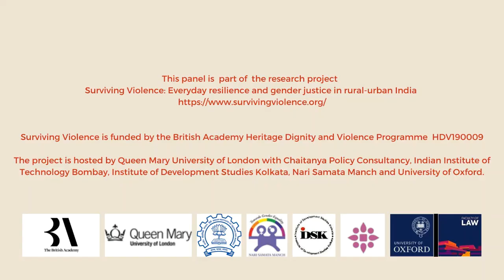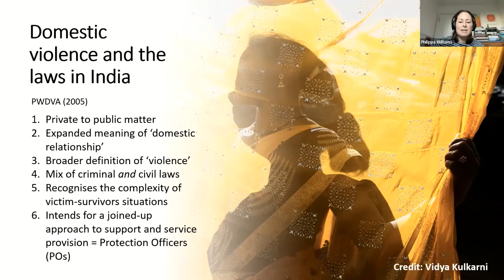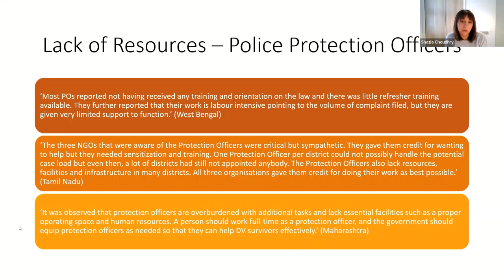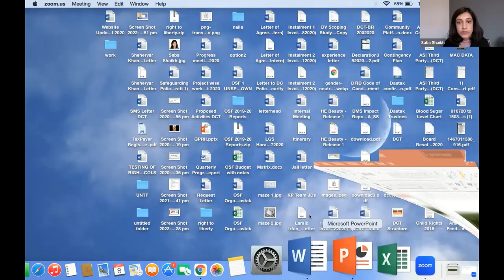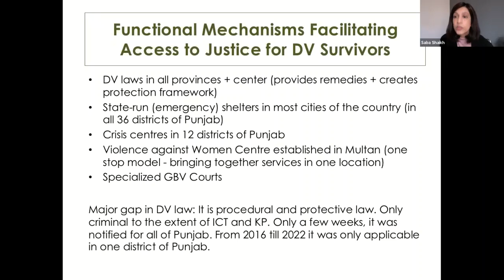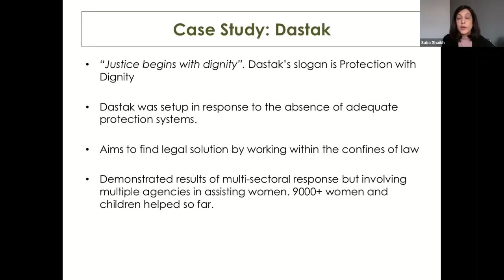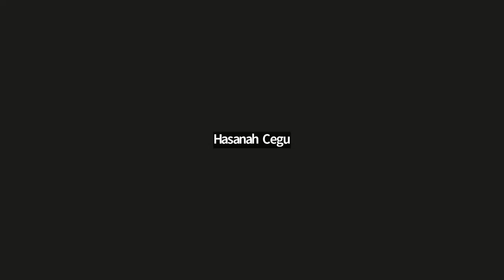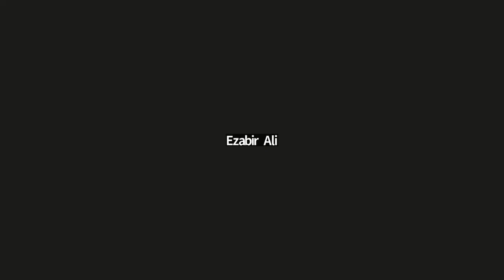2022 prajnya16days: Domestic Violence and Access to Justice: Regional Perspectives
South Asian states have passed laws on domestic violence but survivors still struggle to access justice. This panel brings together the experiences of Bangladesh, Pakistan, Sri Lanka and India.

Panelists:
Sara Hossein, Bangladesh Legal Aid and Services Trust;
Saba Shaikh, Dastak, Pakistan;
Ermiza Tegal, lawyer, Sri Lanka;
Shazia Choudhry, Oxford University and Philippa Williams, Queen Mary University of London.

Facilitator: Suneeta Dhar

This panel is part of the project Surviving Violence:Everyday resilience and gender justice in rural-urban India funded by the British Academy Heritage Dignity and Violence Programme HDV190009. Research partners: Queen Mary University of London, Chaitanya-The Policy Consultancy, Indian Institute of Technology Bombay, Institute of Development Studies Kolkata, Nari Samata Manch and University of Oxford.